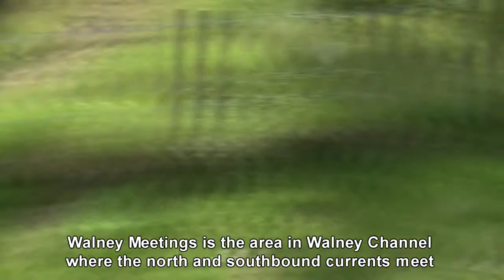Walney Meetings from up the slaggy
Walney Meetings viewed from the slag bank in Barrow in Furness